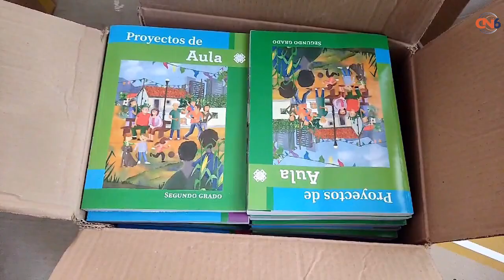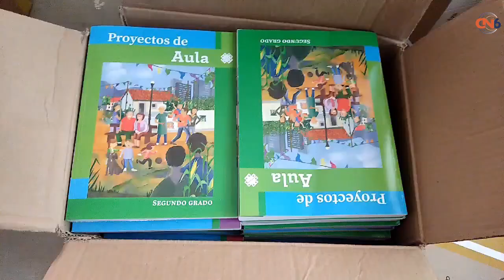Concluirá CONAFE ciclo escolar atendiendo todos sus servicios